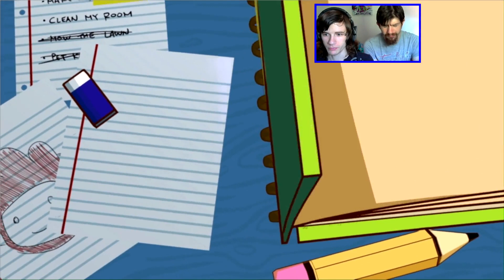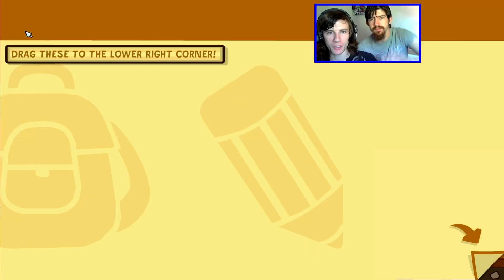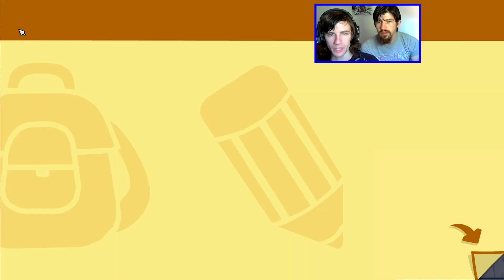Random Sunday - Scribblenauts Unlimited - Wording Out The Basics!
Welcome to Random Sunday! Today we are playing Scribblenauts Unlimited where we try to get to grips with the basics.
Liking the video is always appreciated!